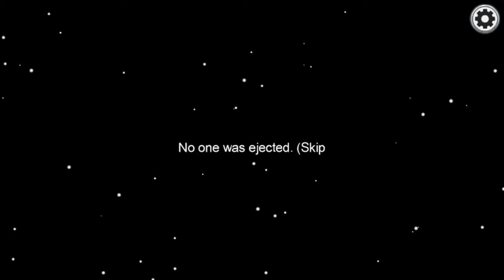Among Us - Part 5